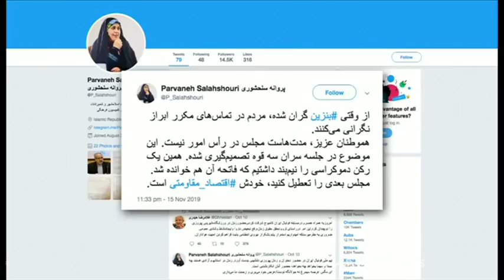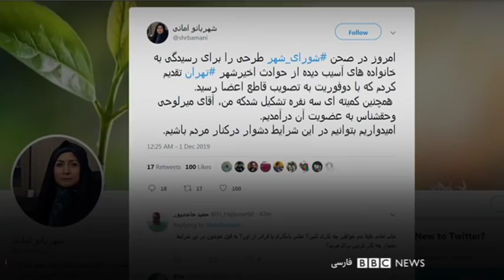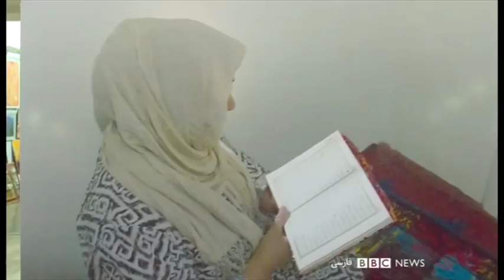آیا در ایران مجلس در راس امور است؟ شصت دقیقه ۱۰ آذر ۹۸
در گرماگرم انتقادهای تند و گزنده از حکومت به دلیل سرکوب بی سابقه معترضان در ایران نام نویسی برای انتخابات مجلس شروع شده. مجلسی که این روزها شماری از چهره‌های شاخص آن می گویند، به حاشیه رفته، از جمله اینکه خود نمایندگان از شنیدن جهش قیمت بنزین یکه خوردند، نمایندگانی که در اصل، آنها باید تصمیمهایی از این دست می گرفتند. قرار است فهرست نامزدها بیست و دوی بهمن اعلام شود و ۱۰ روز بعد هم انتخابات برگزار می شود. چرا کار مجلس به اینجا رسیده که نهادهای مختلف آن را دور می زنند؟

مصاحبه ها:
نعمت احمدی، حقوقدان و وکیل دادگستری
قاسم شعله‌سعدی، حقوقدان و استاد پیشین حقوق دانشکده حقوق دانشگاه تهران
مدیار سمیعنژاد، دستیار تحقیق سازمان عفو بین‌الملل
عبدالستار دوشوکی، مدیر مرکز مطالعات بلوچستان در لندن